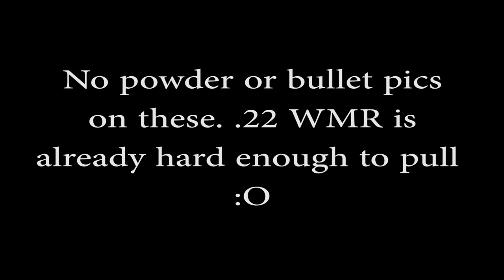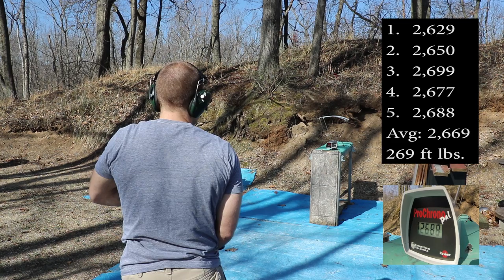.17HMR, 17gr V-Max, (83170) Hornady, Velocity Test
Weather:
Temperature: 52.0°F
Humidity: 47%
Baro: 30.15"HG
Dew Point: 32°F
Elevation: 849 Feet.

All shots are in feet per second (fps)
1. 2,629
2. 2,650
3. 2,699
4. 2,677
5. 2,688
Avg: 2,669
269 ft lbs.